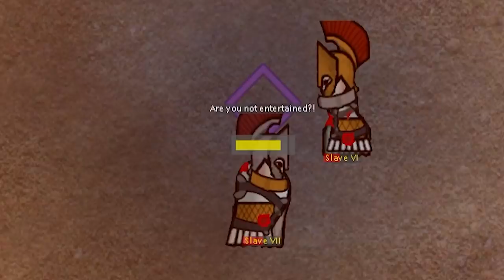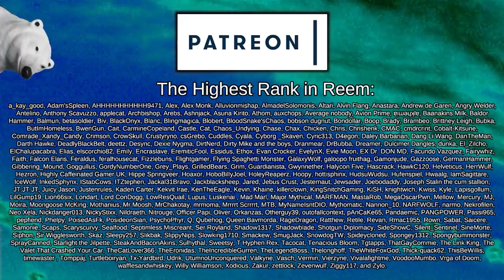The Great Spartan-Reman Alliance! | Rimworld: Rise of Rome #14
On a distant planet, technology and progress have been cast aside and this world has embraced antiquity in its place. Charge rifles and power armour have been swapped for centurion garb and shield and sword.

And now by pure coincidence, or maybe a guiding hand from above, two twins abandoned at birth have begun their journey to create an empire that will stand the test of time and unify this wartorn globe.

Full credit for this one goes to FalconElaris, go and take a look at their workshop and other

 === Links ===